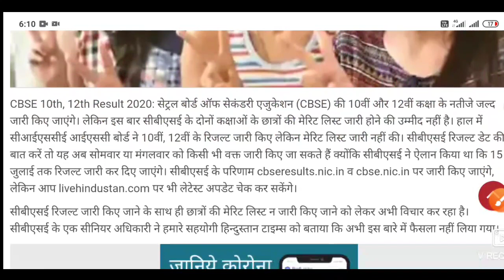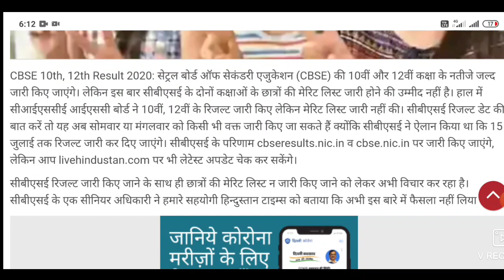Result देखें | CBSE Board Result Letest Updated | CBSE 10th,12th Result Announce 2020